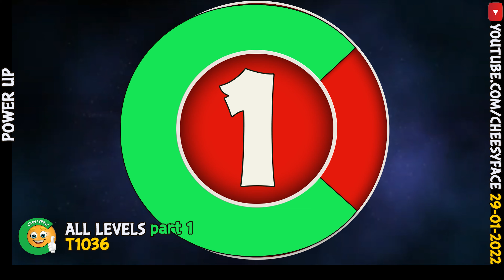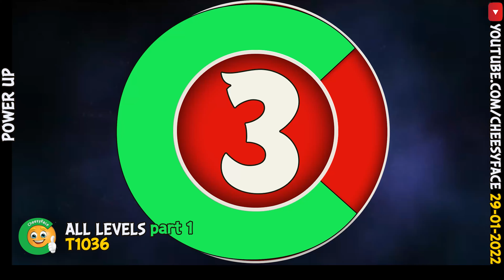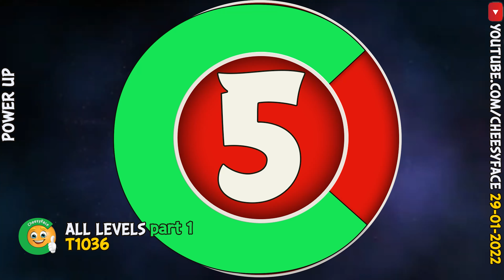CheesyFace All Levels PART 1 Power UP Angry Birds Friends Tournament 1036 Walkthrough 29 01 2022